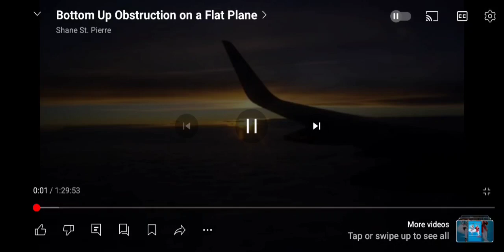HIDDEN IN THE WINDS (TANGENTIAL GRADIENT) Shane Uses My Suno Tune As Intro 🛩 👀